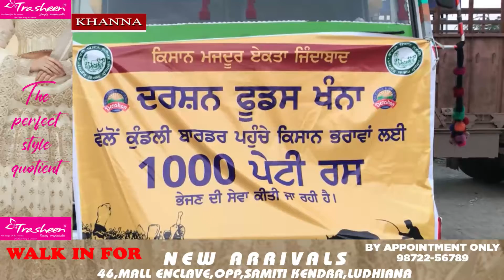दर्शन फूड्स ने किसान भाइयों केलिए फलो के रस से भरी ट्रक भिजवाई